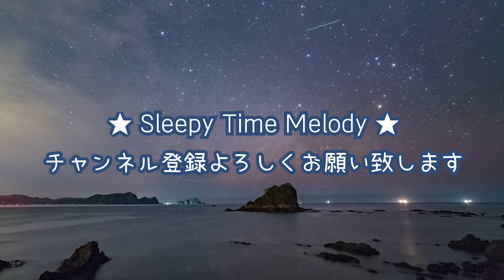【ユーモレスク第7番 ／ドヴォルザーク】オルゴール 1時間連続【睡眠用BGM・途中広告なし・寝かしつけ・赤ちゃん】Humoresque Op.101 No.7/Dvořák(Musicbox)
睡眠用「ユーモレスク第7番 ／ドヴォルザーク」Humiresque Op.101 No.7/Dvořák
オルゴールメロディ（１時間連続再生）となります。